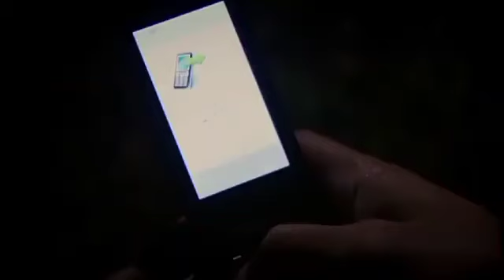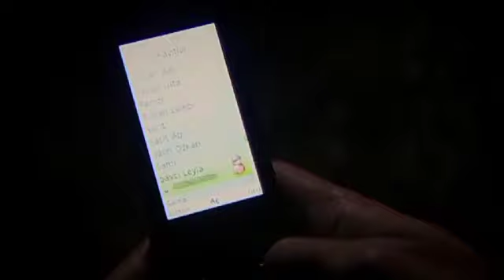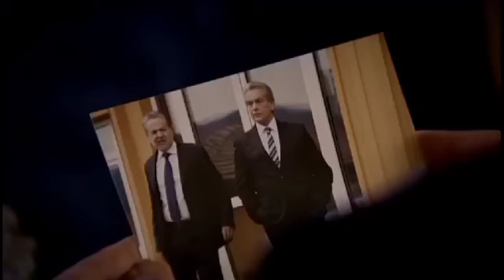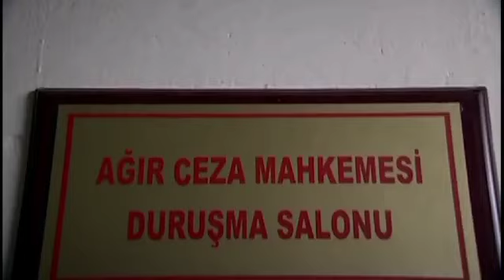سریال وادی گرگ ها 228 قسمت فصل پنجم 5 Wadi Gorgha season